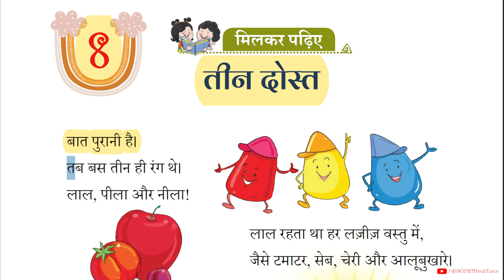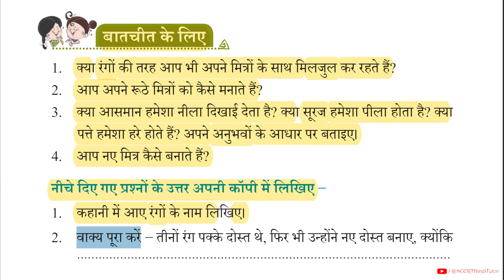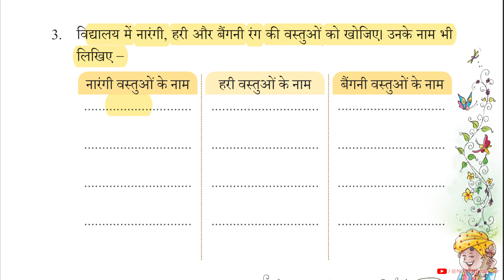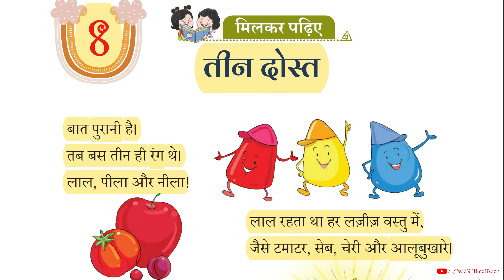अध्याय 8 | तीन दोस्त | कक्षा 2 | Class 2 - CBSE NCERT Hindi Book Sarangi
नमस्कार यह वीडियो कक्षा 2 के छात्रों के लिए है इस वीडियो में किताब सारंगी के अध्याय 8 | "तीन  दोस्त"  का वर्णन है|
आशा करता हूं कि यह वीडियो छात्रों के लिए उपयोगी हो|
धन्यवाद

Hello this video is for class 2 students this video contains chapter 8 of book sarangi. Describes "three friends".
Hope this video is useful for the students.